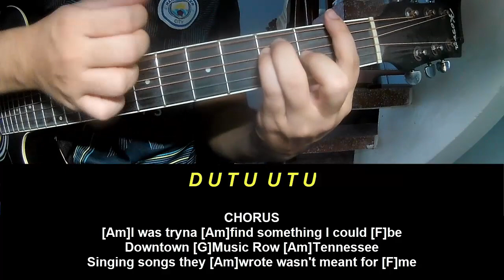Play Guitar Along With Chords And Lyrics Kidd G Red Clay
Today, I will share with you Play Guitar Along With Chords And Lyrics Kidd G Red Clay